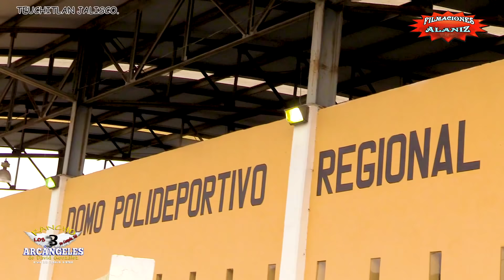¡¡PISO DE CEMENTO PARA QUE REPAREN MEJOR LOS TOROS!! SON RANCHO LOS 3 ARCÁNGELES DE DAVID GONZALES E